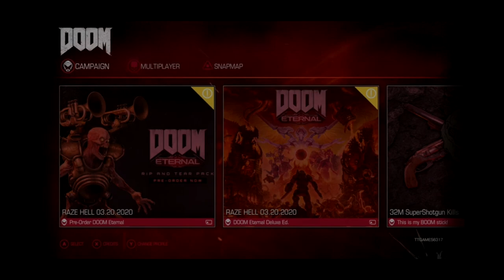RIP AND TEAR | DOOM Gameplay - Part 1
~Official Links~